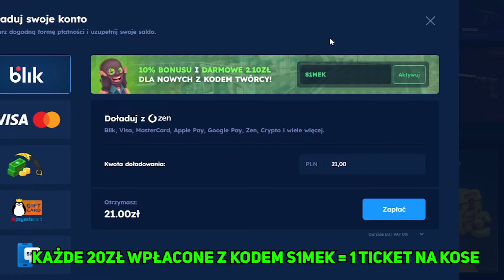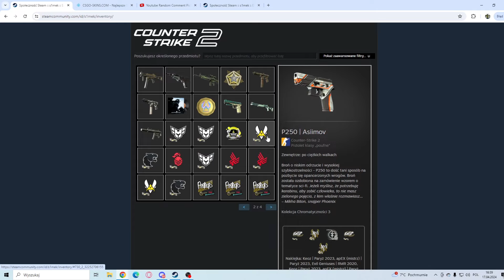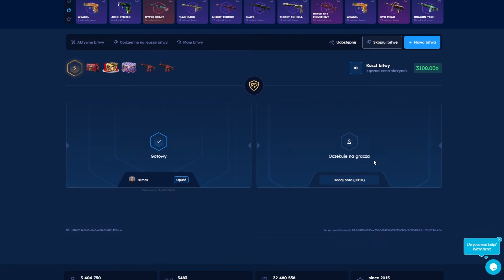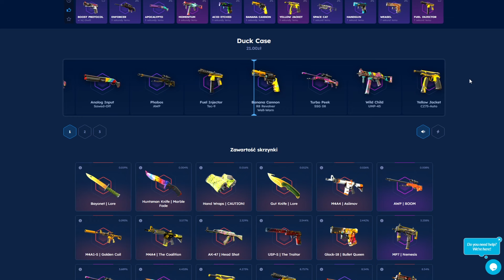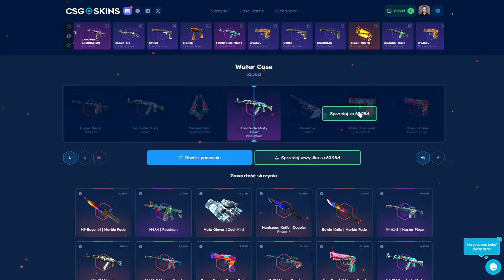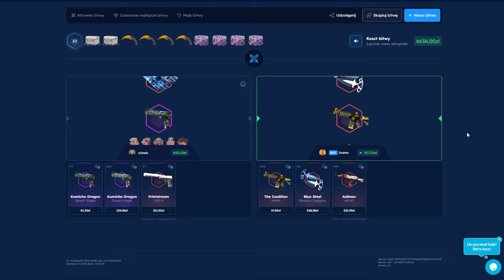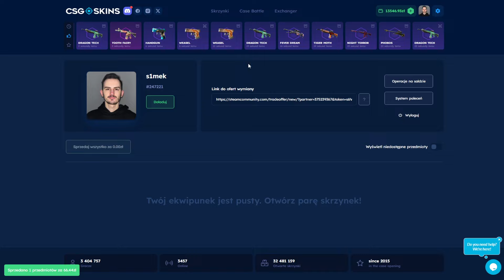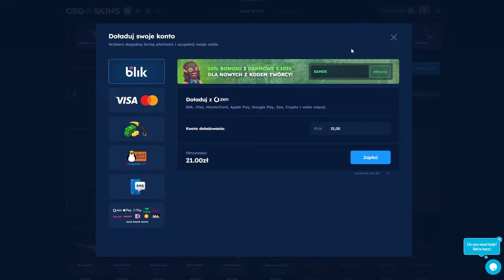🔥 WIELKA BITWA za 20.000ZŁ z ISAMU!!! 💸 CSGOSKINS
WPŁATY NA KOSE Z KODEM s1mek TRZEBA WYSŁAĆ JAKO NAGRANIE NA DISCORDA PONIŻEJ